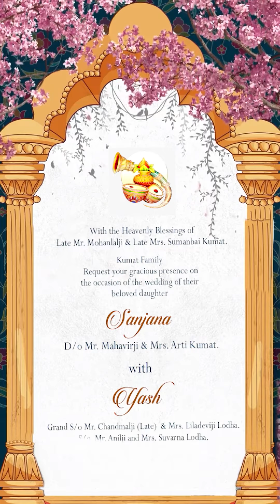Caricature Invitation Video || PRATIBIMB LAB || 9028160687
PratibimbLab [Kailash Jorwar]
Vivah Vision photography Nashik
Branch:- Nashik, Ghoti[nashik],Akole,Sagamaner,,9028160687